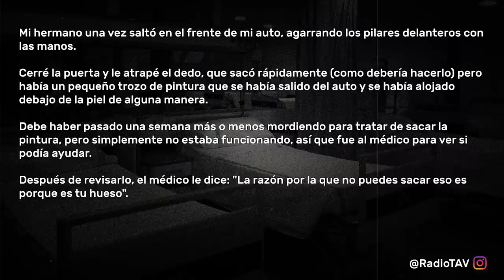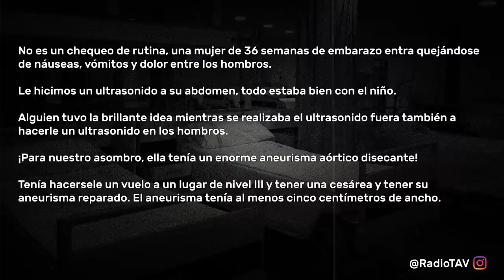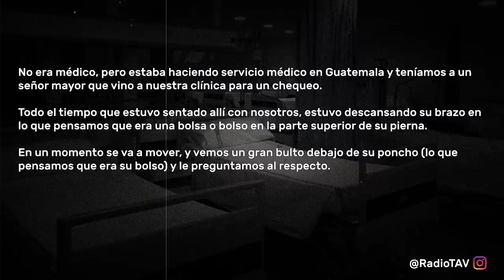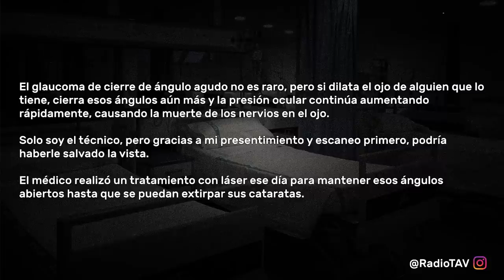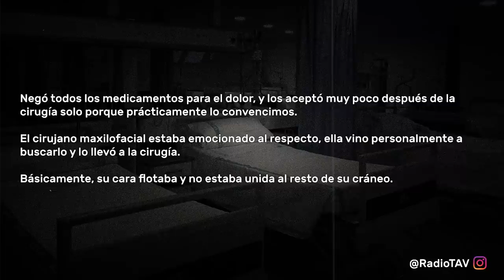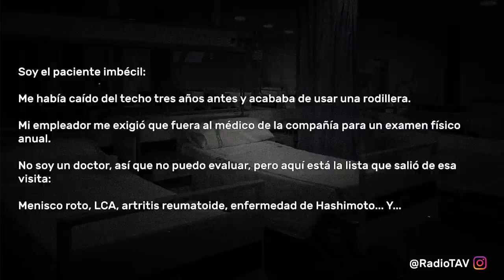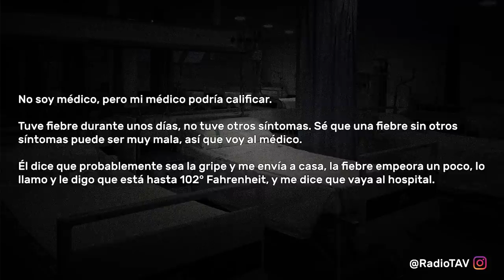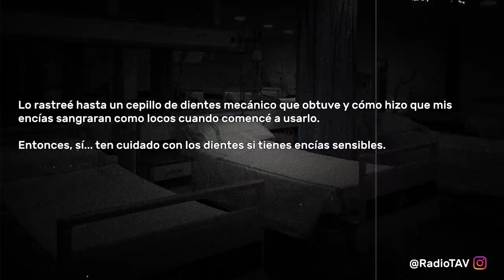Doctores, Qué Lesión Grave Encontraron En Consulta? - Reddit Pregunta